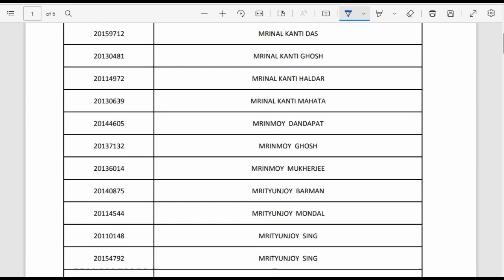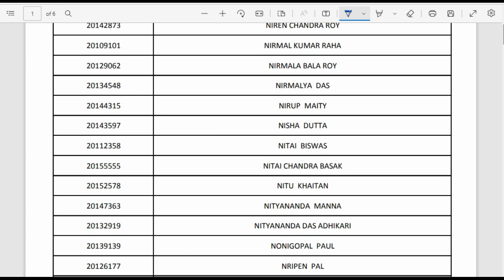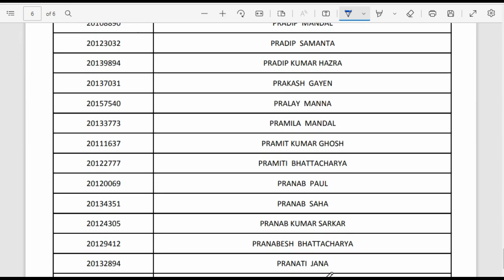WBCSC Interview | WBCSC Interview New Update 2022 | WBCSC Interview Update Notification 2022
Play List Follow Up Now-